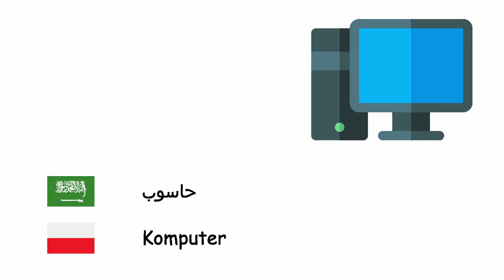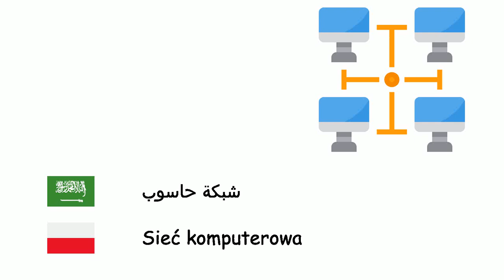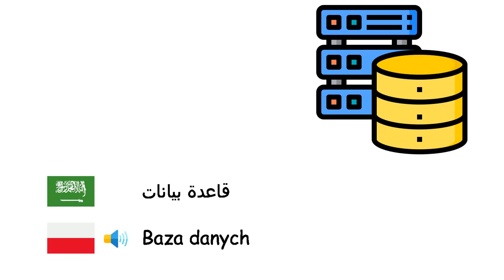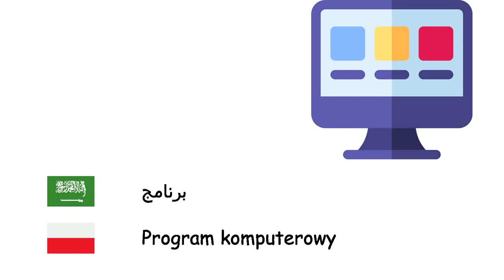علم الحاسوب (اللغة البولندية) (ar-pl)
Fone TV
ar-pl-38
Informatyka (Język polski)
حاسوب - Komputer
حاسوب محمول - Laptop
حاسوب لوحي - Tablet
نظام تشغيل - System operacyjny
متصفح ويب - Przeglądarka internetowa
إنترنت - Internet
موقع ويب - Serwis internetowy
بريد إلكتروني - Poczta elektroniczna
تحريك صور - Animacja
خوارزمية - Algorytm
لغة برمجة - Język programowania
لغة الآلة - Język maszynowy
مصرف - Kompilator
شبكة حاسوب - Sieć komputerowa
خادوم - Serwer
قاعدة بيانات - Baza danych
عتاد حاسوب - Sprzęt komputerowy
برمجية - Oprogramowanie
معالج دقيق - Mikroprocesor
فأرة حاسوب - Mysz komputerowa
لوحة مفاتيح حاسوب - Klawiatura komputerowa
شاشة حاسوب - Monitor komputera
طابعة - Drukarka
قرص مرن - Dyskietka
فيروس حاسوب - Wirus komputerowy
مضاد فيروسات - Program antywirusowy
برنامج - Program komputerowy
واقع افتراضي - Rzeczywistość wirtualna